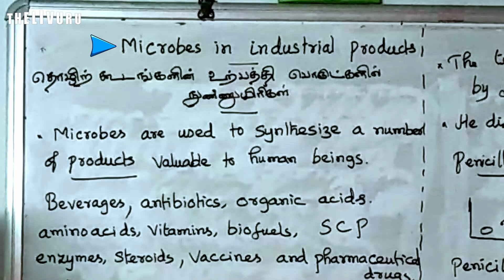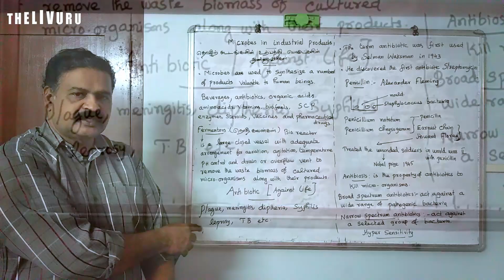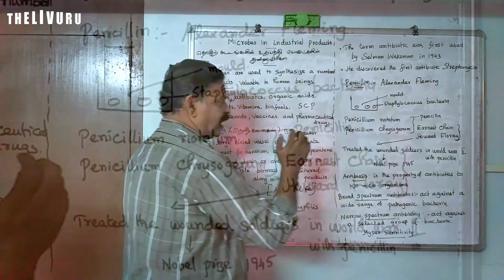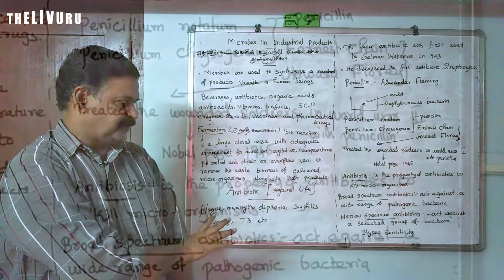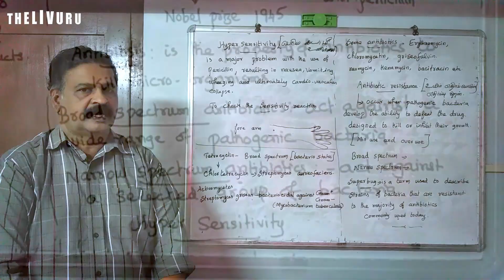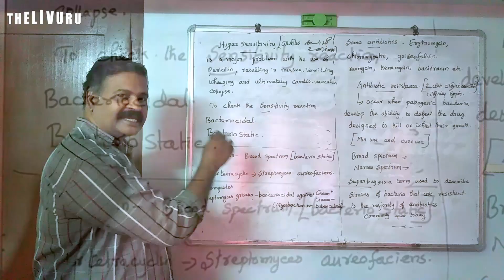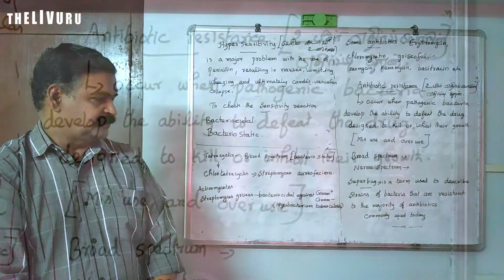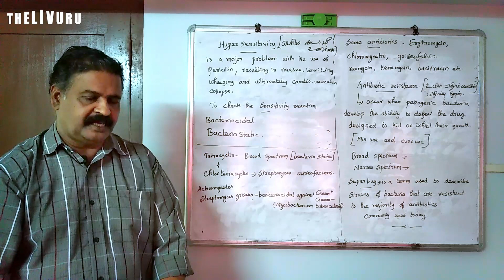Microbes in Human Welfare | Microbes in industrial products | 12th BIO-ZOOLOGY | Chapter 8 | PART 2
Here is the 2nd part of the 8th chapter "Microbes in Human Welfare" focusing on Microbes in industrial products , Antibiotic production, Antibiotic resistance.

This 12th standard Bio-Zoology video lesson series is based  on the book 'Biology-Zoology' created for the higher secondary second year students by the Tamil Nadu State Council of Educational Research and Training (TNSCERT) 2019.

Also watch